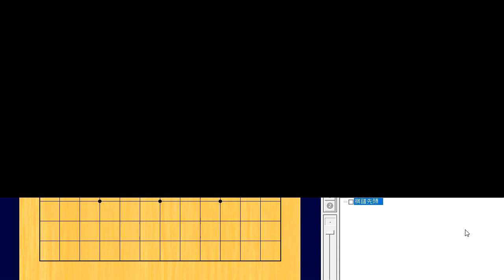108. 詰碁を解くカギ (Level 10K) Black to play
書名 (Book Title) ：詰碁を解くカギ(Keys to solving Tsumego)
解説 (Commentary)：橋本宇太郎 (Hashimoto Utaro)

by the app Ryusei「流星」.